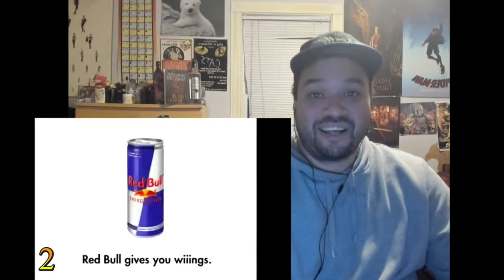COMMERCIALS!!!!!! Nostalgia Critic Season Of The Commercials Reaction